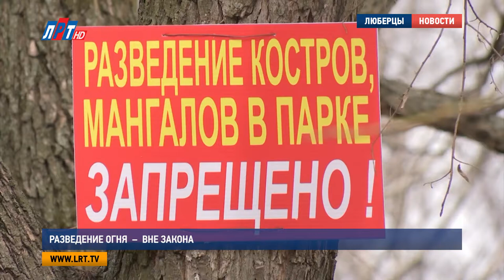Разведение огня – вне закона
Число пожаров увеличивается за счет приезжих дачников, сообщают сотрудники Люберецкого пожарного гарнизона. Начиная с апреля, число возгораний в садоводческих товариществах и дачных домах достигает 30% от общего количества. Кроме того, излюбленным местом отдыха с шашлыками для горожан становятся и городские парки.  Где можно, а где нельзя разводить огонь, и какие санкции грозят за нарушение  правил безопасности – расскажет наш корреспондент.

Анна Троян, корреспондент:
"Мясо на углях, костер и свежий воздух. Кажется любовь ко всему этому в человеке заложено еще природой. Но, ничего не поделаешь, на дворе 21 век. Огонь можно разводить только в строго отведенных местах, а нарушителям, увы, придется поплатиться.."

Давайте по порядку. Разводить огонь и жарить шашлыки категорически  запрещено во дворах, придомовых территориях, а также парках и лесах. Этим всеми любимым делом можно заниматься только на отведенных специализированных площадках. Об этом говорит и закон, и желание многих жителей.

"Я считаю, все-таки  шашлыки нужно жарить в строго определенных местах. Но у нас так не получается. Может мест не хватает, люди хотят. Едут и в лесах разводят костры, бесполезно говорить что-то.."

"Ой, это вообще безобразно. Мне, например, не нравится, когда возле дома жарят шашлыки..В конце шашлыков.."

Специальных мест для разведения огня в городском округе не так уж и много. Однако руководство парков и города стараются идти навстречу горожанам, не имеющим возможности уехать за город.  К примеру, в Наташинском парке в этом году для жарки мяса на углях создали специальную зону. Там установили мангалы лавочки и столы.

Людмила Овчинникова, пресс-секретарь МУ МВД России «Люберецкое»:
"Вообще, правильное разведение и жарка шашлыка -  это, как минимум, 50 метров от жилого строения, на не сухой траве, чтобы была либо асфальтированная поверхность, как раз в специально отведенных местах, такие поверхности существуют.."

Стоит помнить, что сам мангал должен быть установлен высоко от земли -  на расстоянии не менее 30 см. С собой обязательно необходимо иметь огнетушитель или воду в больших количествах.  За соблюдением этих правил в городском округе Люберцы в теплый сезон неустанно будут следить.

"У нас создаются специализированные группы, куда входят не только сотрудники полиции, но и сотрудники МЧС и Роспотребнадзора. Мы проводим эти рейды на постоянной основе, тем более в предпразничнгые и праздничные дни мы усиливаем контроль за этим. Но, хотелось бы отметить, что мы ждем информации от граждан, которые увидят незаконно разведенный костер или жарку шашлыков.."

Так что, вам, люберчане, стоит задуматься о том, что ваш, с первого взгляда, невинный шашлык, может обернуться штрафом в 15 тысяч рублей на каждое физическое лицо или того хуже, пожаром. Соблюдайте закон и правила пожарной безопасности!

Анна Троян, Никита Скраган, Дмитрий Родзянко